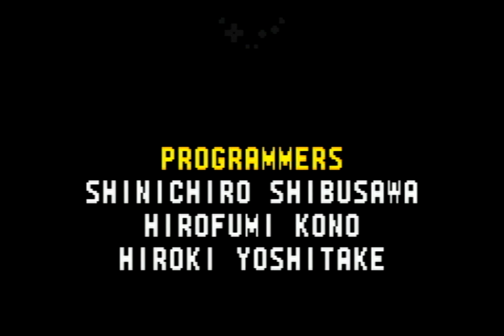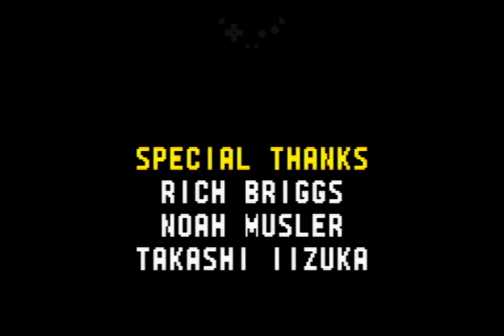Sonic Advance (Sonic) (Obsoleted) World Record - 16:01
Speedrun of Sonic Advance as Sonic in 16:01 real-time minus time bonus (taking real-time and subtracting one frame per 100 points in time bonus) - timing starts upon selecting the first character off of a completely fresh file, and ends upon the in-game timer freezing upon defeating X Zone. Moon Zone is not considered part of the run, though I included it for fun. This speedrun was ran on a gamecube with a GBA Player, using the Gameboy Interface software (You can see my input display at the top!). Ran on easy difficulty because it saves time on bosses.

The total time bonus (excluding X Zone's, since the run has ended by then) adds up to 445000. Real Time is 17:15.7

Placeholder run for SGDQ2022 submission. Hilariously enough, after subtracting time bonus, the final result is a ~16:01.9, so I barely cut the next second benchmark lmao. Most of the run was decent enough, with a horrible angel island 2, but definitely want to get a 15.

Timestamps:

0:00​ - Neo Green Hill
2:00 - Secret Base
4:09 - Casino Paradise
6:20 - Ice Mountain
8:36 - Angel Island
11:28 - Egg Rocket
16:30 - X Zone